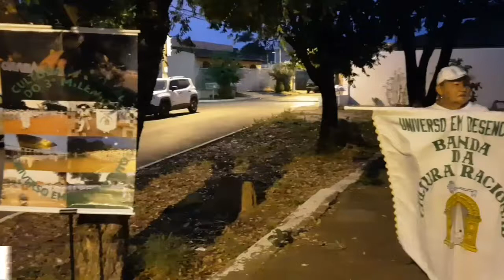CUIABÁ 300 ANOS: 24/09/2017: MORADA DO OURO: BANDA UNIVERSO EM DESENCANTO - CULTURA RACIONAL